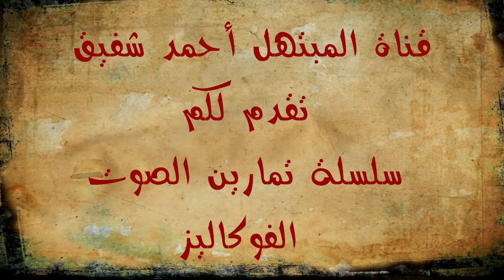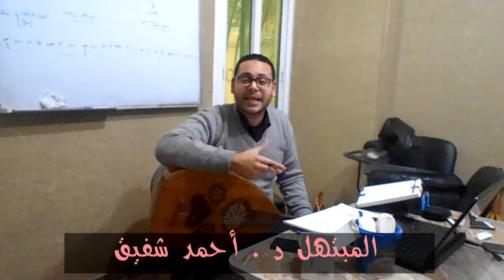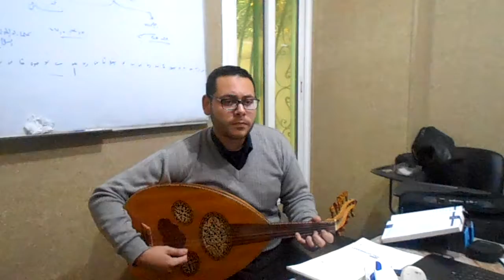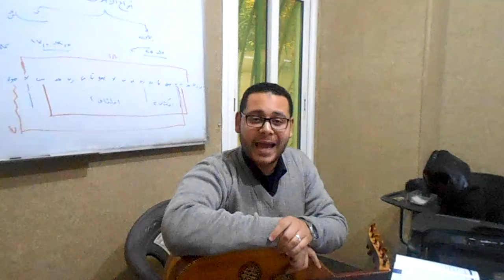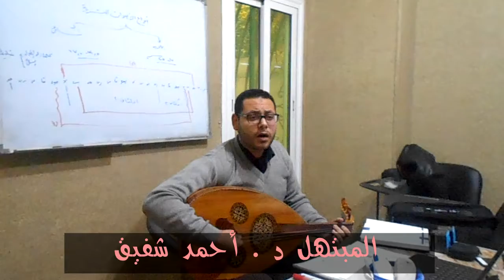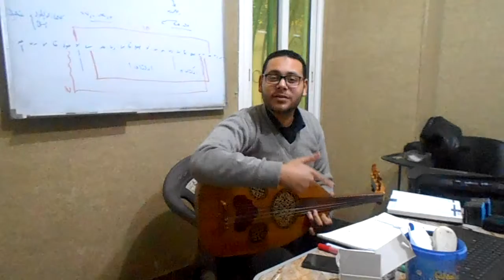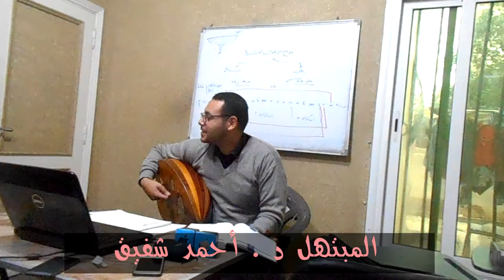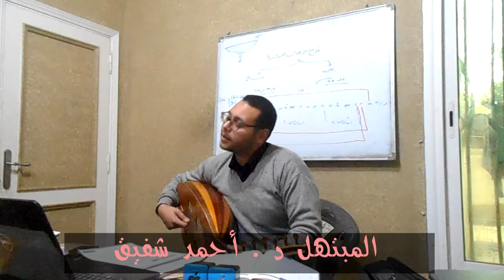تمارين الصوت - قياس المساحة الصوتية - الحلقة التاسعة